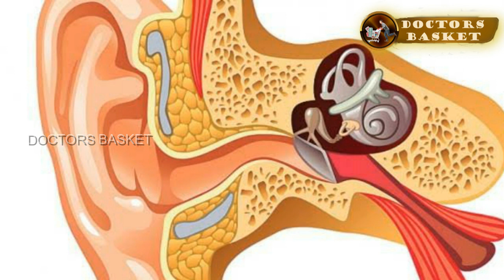Headphone லிருந்து காதுகளை எப்படி பாதுகாப்பது / How to protect the ears from headphones # Tamil #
Headphones:
 That go over your ears can also damage your hearing if you use them too long or play music too loudly. They're just not as much of a risk as earbuds are: Having the source of the sound in your ear canal can increase a sound's volume by 6 to 9 decibels — enough to cause some serious problems.

Can wearing headphones cause ear problems?
Loud music through headphones can damage the inner ear and cause hearing loss. On an Apple iPhone, the maximum volume while wearing headphones is equal to 102 decibels. This means that hearing damage can occur after listening to just a few songs at this range. Even at lower ranges, it's easy to be within unsafe levels.